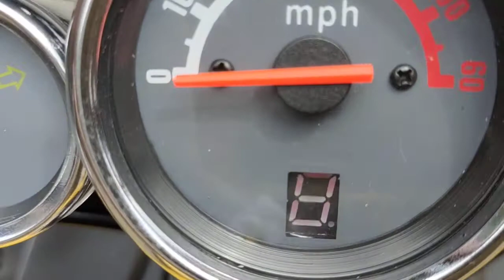ATV 150cc ราคา 49990บาท มีบริการส่งทั่วประเทศ โทร.0933265790 line:atv123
ATV 150ccมินิ ราคา 49990บาท มีบริการส่งทั่วประเทศ โทร.0933265790 line:atv123